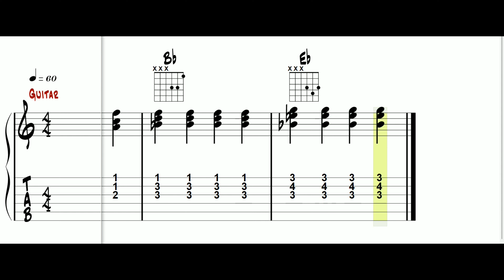Warm Up Exercise, Guitar Play Along